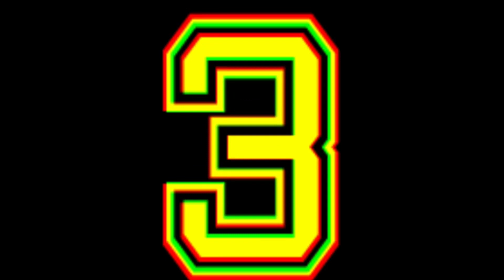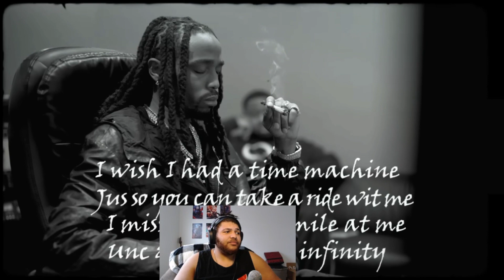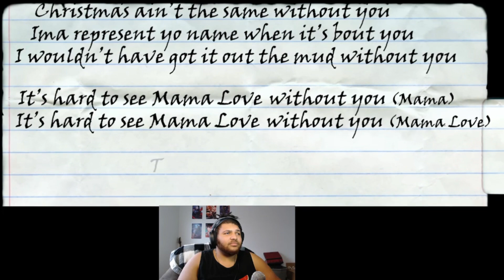RIP Takeoff🕊️😭 from me and Quavo (Without You music video reaction)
Make sure to comment, I love talking with yall!